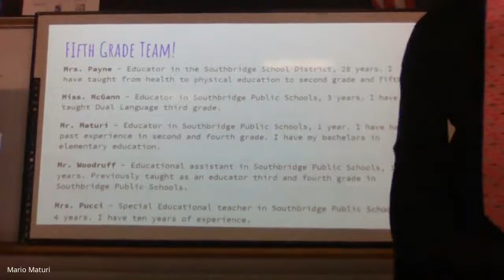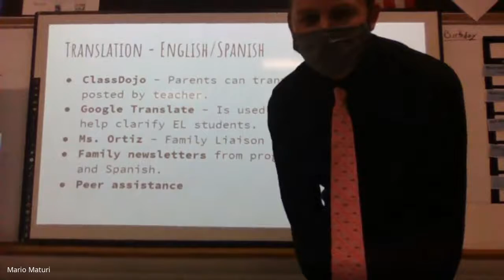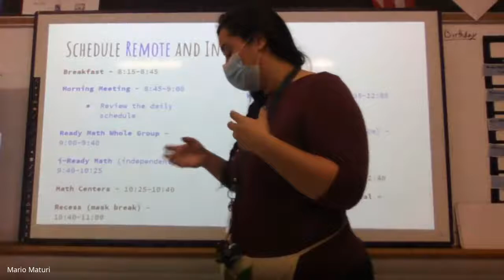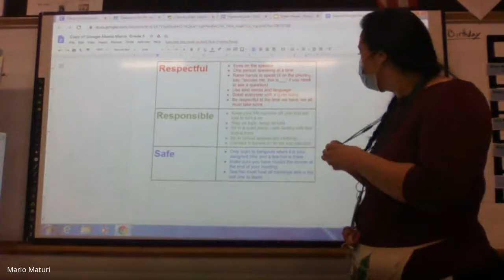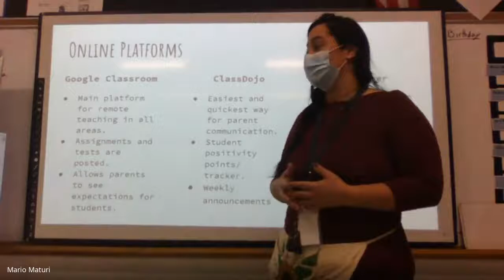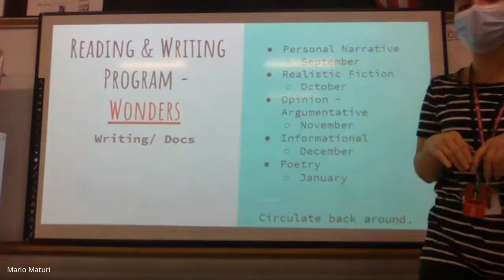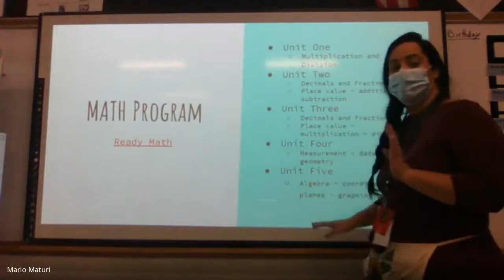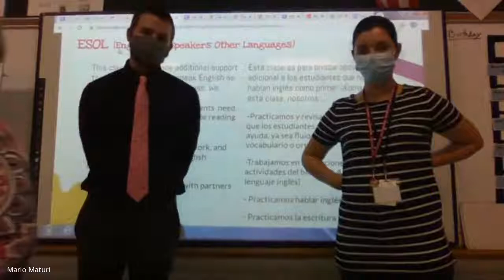Grade 5 Virtual Open House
This is a recording of West Street School's 5th Grade Virtual Open House.

22OCT2020